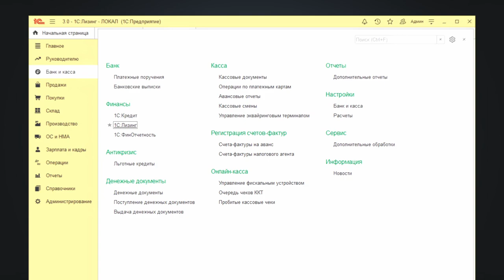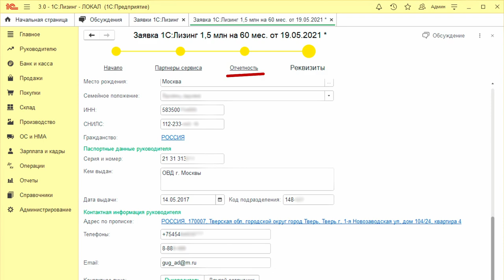1C:Лизинг - финансирование без проблем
С новым сервисом 1С:Лизинг вы сможете без проблем найти финансирование для покупки оборудования или автотранспорта даже если банки не готовы кредитовать ваше предприятие. Прямо в программе 1С:Бухгалтерия вы увидите предложения от лизинговых компаний, в несколько кликов сформируете необходимые пакеты документов, подпишете и отправите заявки на предоставление нужного вам финансирования. Сервис является бесплатным для пользователей актуальных версий 1С:Бухгалтерии.